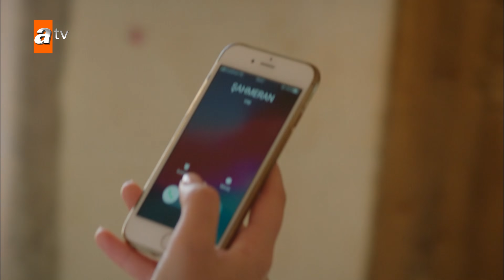Hercai | هرجایی | 86 قسمت | Farsi Dubbed | با دوبلۀ فارسی